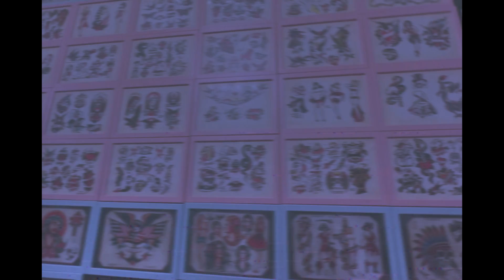before you fall asleep - angel wings (official music video)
model : @?

CASHTREES is a channel with aims to display the best underrated rap songs, emo rap,  aesthetic rap,  sad rap,  chill rap, hip&hop, underground and others.